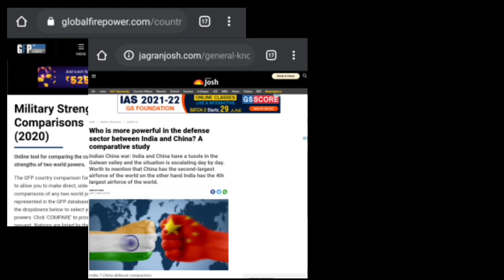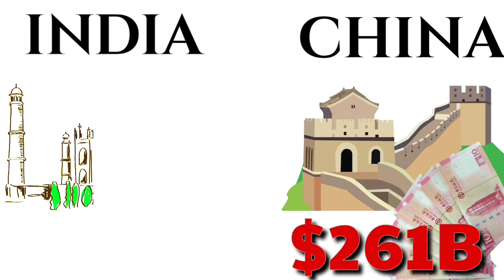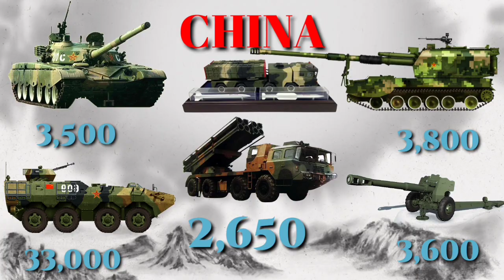IndiavsChina issue malayalam:indian military is stronger than china,capable of winning in Himalayas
why china cannot afford a war right now? why India will win over China.India vs China military camparison 2020 : Why indian military is stronger than china, capable of winning in Himalayas
indiachina issue malayalam
Hi,

India and China are world's top military power.There have been some wat occur between india and china earlier where India has lost.But at present India has developed the military power which brings india to the top 3 of the world. There has been recent India and China border fight  has occured.India vs China military camparison 2020 : Why indian military is stronger than china, capable of winning in Himalayas
When it comes to high altitude warfare, India is better prepared than China . There are many aircraft in India which are capable of flying at high altitudes, whereas Chinese pilots have to fly with limited supplies and fuel due to difficult weather conditions in their airbases near Tibet.
India has more experience in fighting wars than China. It has fought many wars with Pakistan over the years and won all of them. China, on the other hand, fought the last war in Vietnam in 1979.
So it is necessary to make video of india and china military comparison 2020.

Things discuss in this video

india china border tension-indian embassies,india china faceoff-india china standoff-mathrubhuminews-chinese troop-chinese helipad-indiachina border issue-indiavschina